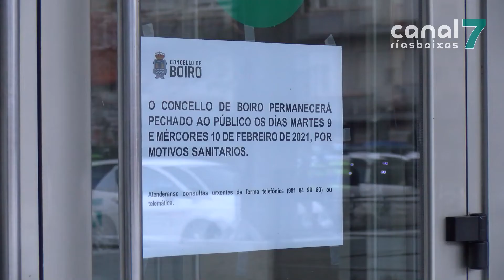O alcalde de Boiro positivo por covid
Esta mañá tamén saltaban as alarmas no Concello. A aparición de dous positivos na última xornada obrigou ó peche preventivo da casa consistorial. Un deles é o alcalde, José Ramón Romero; o outro a concelleira de Cultura, María Outeiral.